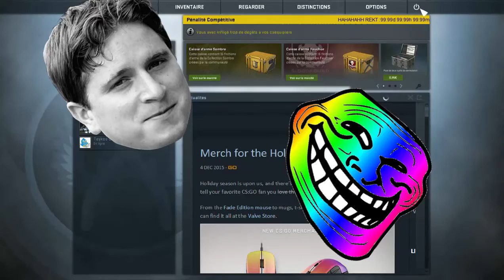.:! Hijo de puta ???? MDR !:.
Si vous voulez d'autres vidéos comme celle-ci, dîtes le moi !!!

J'aime bien faire des choses comme-cela alors tuez moi ce bouton j'aime & l'espace commentaire !!